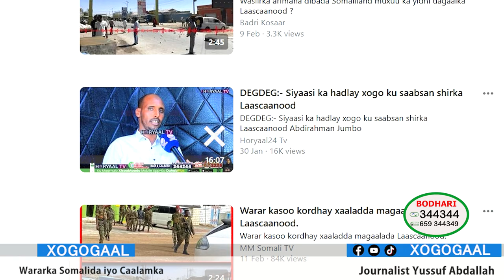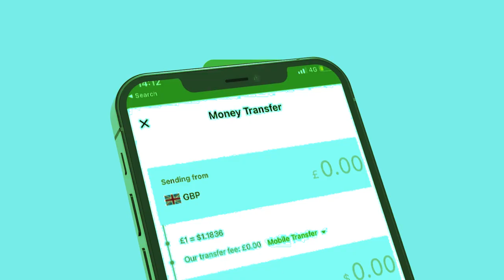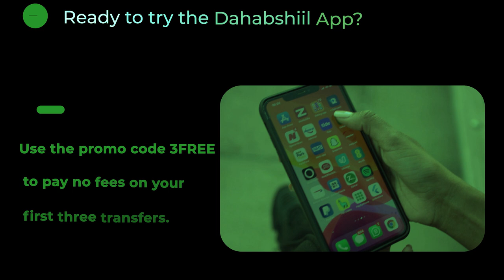Xog Garaadada Sool oo Amar lagu Riday? nabada Laascanood Iyo Doorka Itoobiya? Wararkii U danbayey